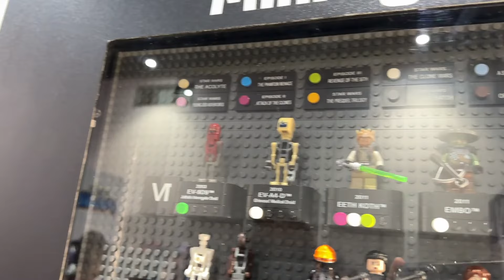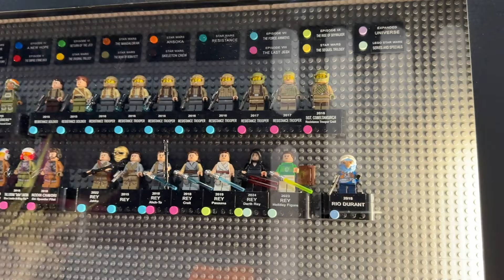Complete LEGO Star Wars Minifigures Collection at SDCC 2024 - HD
The Complete and Ultimate LEGO Star Wars Minifigure and Creature Collection on display at San Diego Comic Con 2024.